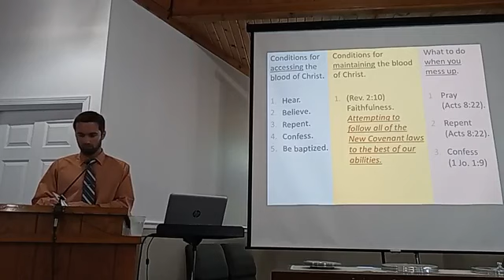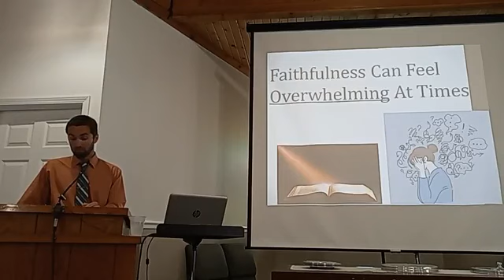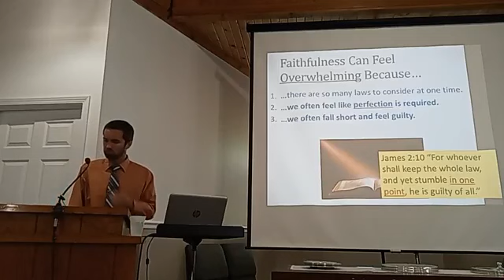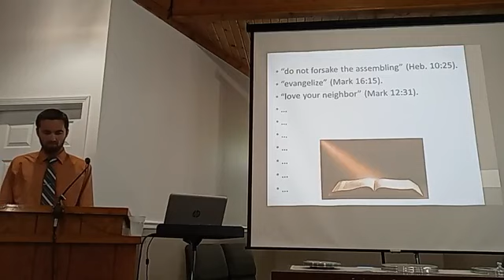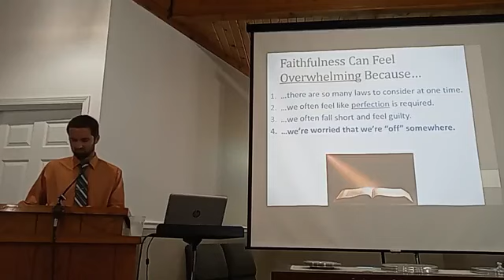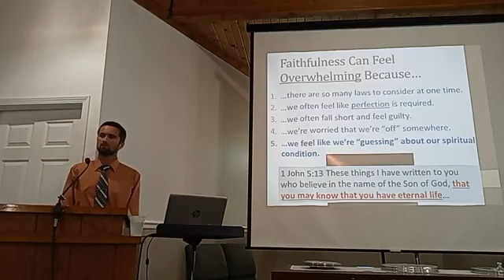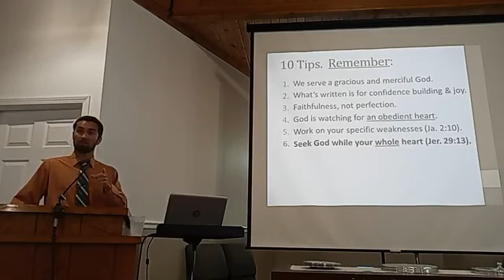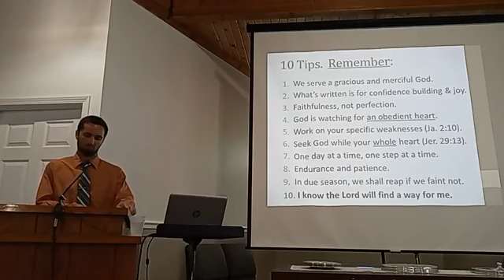Faithfulness Can Feel Overwhelming At Times